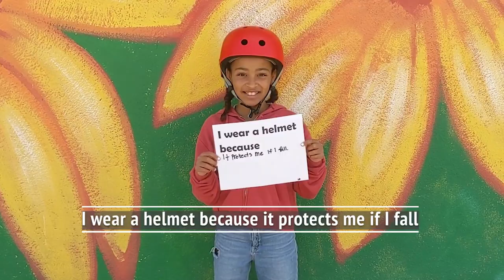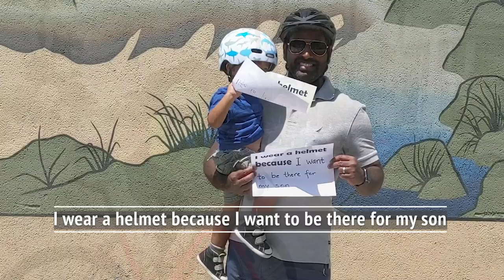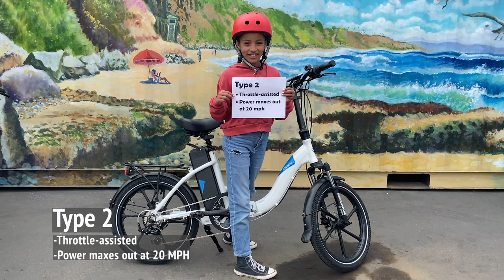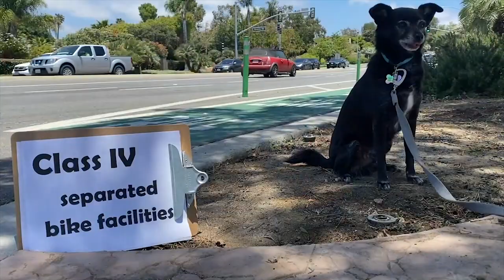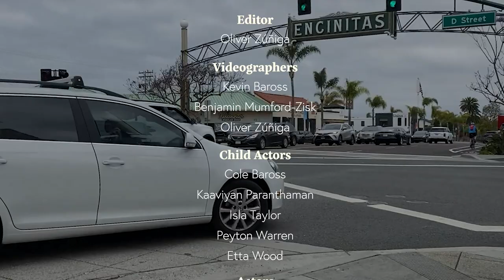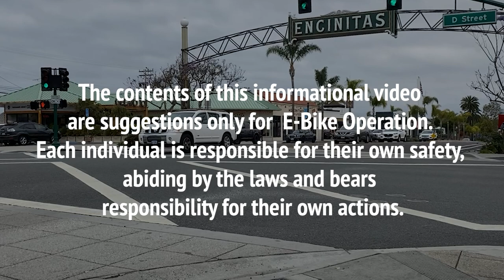Electric Bicycle Safety in Beautiful Encinitas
Para leer la transcripción completa en español de este video, haga clic en el enlace a continuación:

This video was created for the City of Encinitas by the San Diego County Bicycle Coalition with assistance from Encinitas Bike Walk.

The music in this video was all made with a bicycle. 'Bike Song' was written, performed and recorded by Lydia Froncek, Madeleine Froncek and Daniel Fears.

The contents of this informational video are suggestions only for E-
Bike Operation. Each individual is responsible for their own safety, abiding by
the laws and bears responsibility for their own actions.